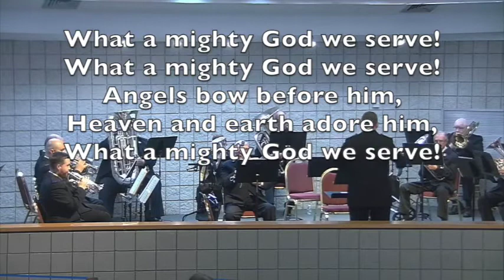Opening Praise "A Mighty God"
The Clearwater Citadel Band plays "A Mighty God" (arr. Harold Burgmayer) for   The Salvation Army Clearwater Citadel 1/31/21 Holiness Meeting (Advisory Board Sunday).